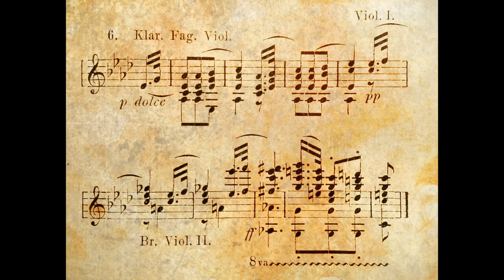Beethoven - Paul Pitman - Moonlight Sonata Op. 27 No. 2 - III. Presto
Beethoven's Moonlight Sonata, or Piano Sonata No. 14 in C-sharp minor "Quasi una fantasia", Op. 27, No. 2, is a piano sonata composed by Ludwig van Beethoven in 1801 and published in 1802. The sonata is in three movements, and the third movement is titled "Presto".

The Presto movement is characterized by its fast tempo and virtuosic nature. It is written in sonata form, which is a form that was widely used in the classical period to structure the first movement of instrumental works. The movement is marked "Presto" which means to be played in a very fast tempo and it requires a high level of skill and dexterity to perform. This movement is considered one of the most challenging movements of the Moonlight Sonata.

Beethoven's use of rhythm and melody in this movement is considered to be particularly masterful. He uses a variety of harmonic and melodic devices, such as syncopation and sudden dynamic contrasts, to create a sense of tension and release. The movement is also notable for its use of syncopated rhythm, which adds to its virtuosic nature.

The Moonlight Sonata is considered one of Beethoven's most popular and iconic works, and it's particularly known for its emotional depth and expressiveness. The Presto movement is considered a highlight of the sonata, and it's a work that continues to be widely performed and studied today. It's a valuable example of Beethoven's ability to convey complex emotions through his music.

The Presto movement of the Moonlight Sonata is also notable for its contrasts in dynamics and its use of the full range of the piano. Beethoven makes use of the full range of the piano, including the use of the highest and lowest notes, to create a sense of tension and release. He also uses a variety of dynamic contrasts, such as sudden changes in volume, to add to the movement's virtuosic nature. This movement is also characterized by its use of sudden changes in volume and tempo, which add to the sense of tension and release.

In addition to its virtuosic and fast-paced nature, the Presto movement also has a sense of mystery and intrigue. The movement's fast tempo and virtuosic nature create a sense of energy and liveliness, but it also has a sense of mystery and intrigue that is characteristic of Beethoven's style. The use of syncopated rhythm, unexpected harmonic changes and the sudden dynamic contrasts all contribute to the movement's sense of mystery and intrigue.

The Moonlight Sonata is considered one of Beethoven's most popular and iconic works, and it's particularly known for its emotional depth and expressiveness. The Presto movement is considered a highlight of the sonata and it's a challenging and virtuosic piece that requires a high level of skill and dexterity to perform. It continues to be widely performed and studied today and it's a valuable example of Beethoven's ability to convey complex emotions through his music.
Another important aspect of the Presto movement of Moonlight Sonata is its role in the overall structure of the sonata. The Presto movement is the final movement of the sonata and it serves as a conclusion to the work. The fast-paced and virtuosic nature of this movement creates a sense of climax and resolution, which brings the sonata to a powerful and satisfying conclusion. The sudden dynamic contrasts and harmonic changes in this movement also add to the sense of tension and release, which makes it a fitting conclusion to the work.

It's also worth noting that the Moonlight Sonata has been the subject of many interpretations and theories throughout the years. Some have suggested that the sonata is a representation of the moon and its various phases, while others have suggested that the work is a reflection of Beethoven's emotional turmoil and personal struggles. Whatever the interpretation, the Moonlight Sonata is considered one of the most important works in the piano repertoire and it continues to be widely performed and studied today.

In summary, The Presto movement of the Moonlight Sonata is considered a major work in Beethoven's middle period, and it's particularly known for its fast-paced and virtuosic nature. It plays an important role in the overall structure of the sonata and it brings the work to a powerful and satisfying conclusion. It's a challenging and virtuosic piece that requires a high level of skill and dexterity to perform and it continues to be widely performed and studied today. It's a valuable example of Beethoven's ability to convey complex emotions through his music.